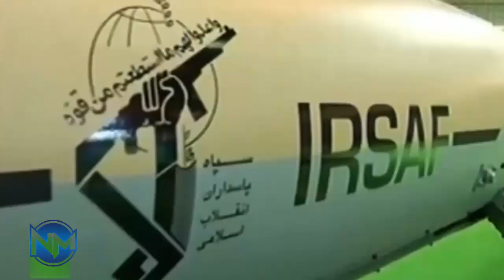Iran successfully: Many countries eager to purchase Iranian Abail-4 and Ababil-5 drones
Commander of the Islamic Republic of Iran Air Force, Brigadier General Hamid Vahedi, says many foreign countries are eager to purchase and acquire the unmanned aerial vehicles (UAVs), which Iranian military experts have developed domestically.